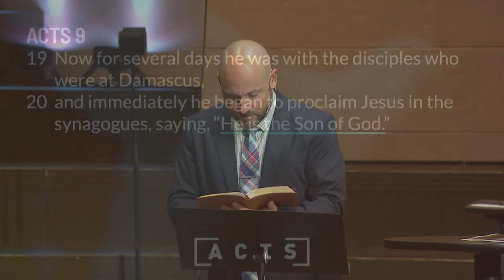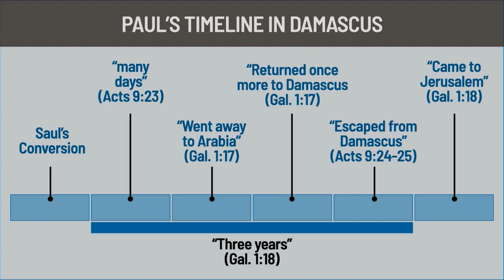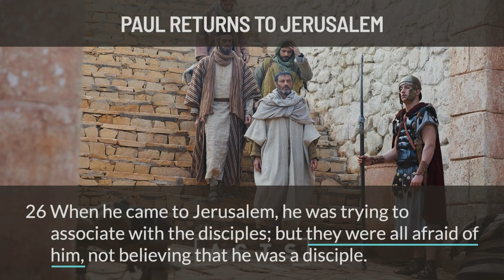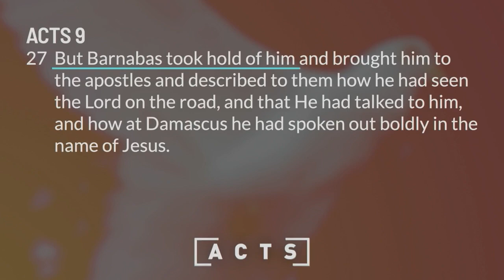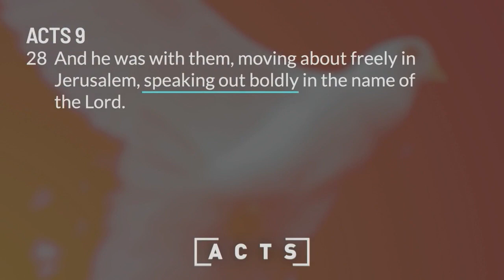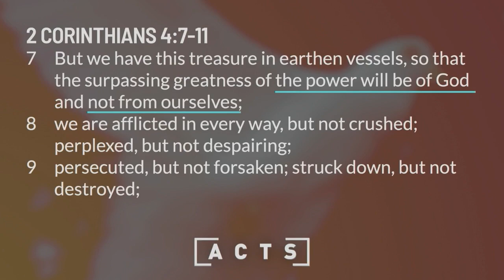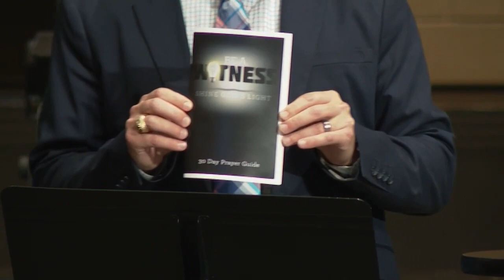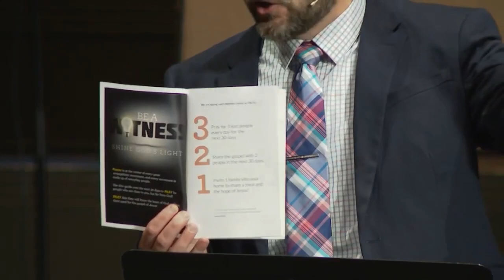Sunday Sermon | Book of Acts: Paul's Refinement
Pastor Jason continues the story of Saul of Tarsus in our look into the Book of Acts and what followed his conversion in Damascus.